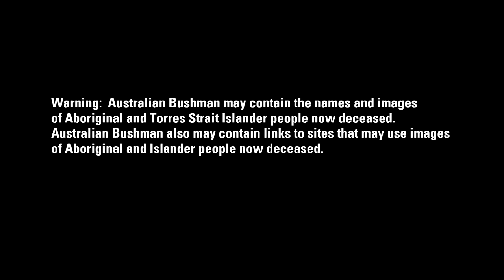Mangrove Worm: Real Bush tucker from the mangroves of Arnhem Land with the Yolŋu people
I was recently invited up by some good friends of mine, Ali-Wallie and Groove, to meet the Gurruwiwi Family.

I had the opportunity to go hunting with Dhopiya, Seraphina, Katie, Marilyn, Rowie, Lena and Ali-Wallie.

You might hear Dhopiya refer to in the video as "Grandma is a weapon" by Rowie in the background and this is not far from the truth. Dhopiya was born and bred in Yolŋu country, learning from her family, and now teaches the next generation on how to hunt for local bush foods.

It was an honour and a privilege to be immersed in the culture of the Yolŋu people. The Djambarrpuynu language spoken as the ladies collect food from sources you would have never expected.
Jamie Hazelden

Lena (Dhopiya's daughter) talks about the two types of Mangrove worms. One which requires preparation (boiling) and the second mangrove worm that can be eaten directly from the mangrove.

'Cheeky' Mangrove Worm: Bankia australis
Wakatapa is a small 'cheeky' mangrove worm that cannot be eaten at most times of the year. However, after boiling, it makes a soup used as a medicine for coughs and colds. It has also been said that it is used by nursing mothers to increase milk production.

Yuwurli Mangrove Worm: Bactronophorous
Yuwurli is a long sweet-tasting worm, eaten raw after chopping them from the branches, stems, and roots of dead mangrove wood. Yuwurli has a taste similar to oysters. Rumour has it that they are especially useful as a hangover cure.

Although called a worm, the Teredo is a mollusc. Similar to clams and oysters. They have a light crab-like flavour with a "tangy" aftertaste.

NB: Although we take a lot of care in researching information to deliver you the best content, sometimes information can be incorrect.